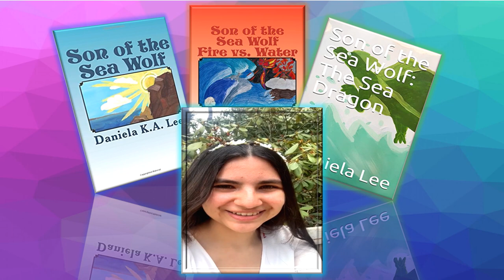SON OF THE SEA WOLF- BY DANIELA K.A. LEE (1)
Son Of The Sea Wolf written by my niece at 14 years old. This is book 1 of a series of 3.
 Now 18 years old Dani Lee is on her Ivy League voyage at Cornell University in Ithaca, New York.  She is studying communication and hopes to become a famous author.
Dani was moved to try and bring some smiles to many of my former students with this video.  She has given so much of her free time to visit my students and share her experiences as an author.